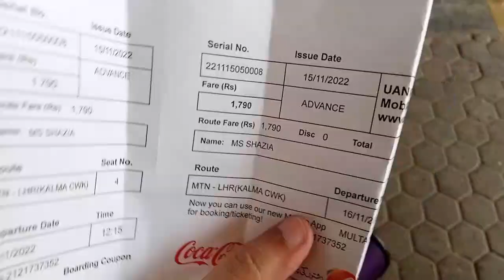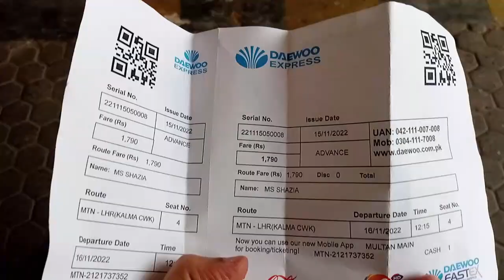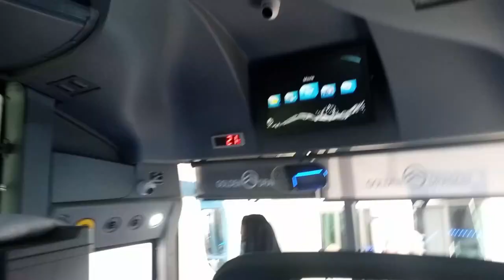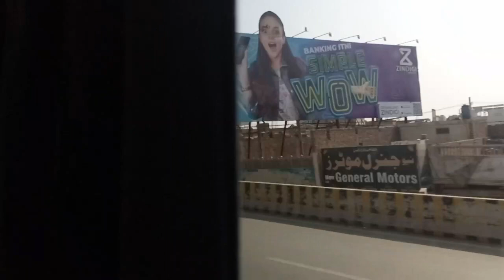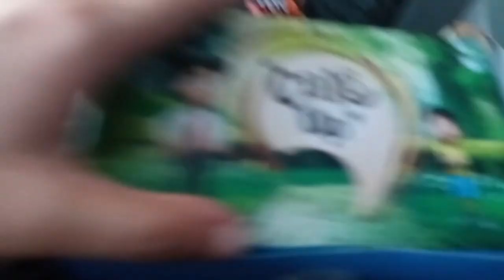MULTAN TO LAHORE || FINALLY REACHED HOME || SS VLOGS || LIFE OF SHAZIA